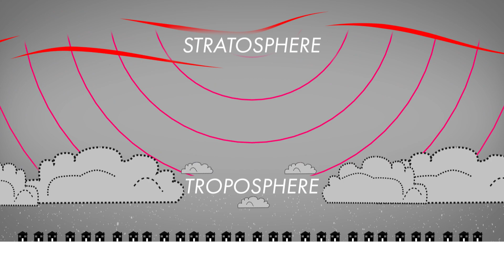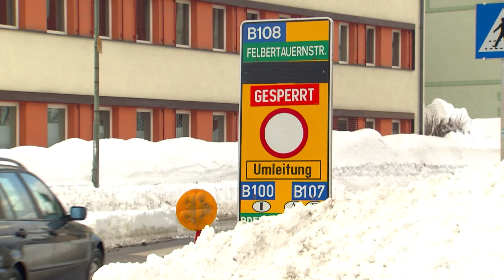The polar vortex may split; what that means for Austin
A sudden temperature change in the arctic could cause the polar vortex to split in two. Here's why it could mean bone chilling temperatures to the US.